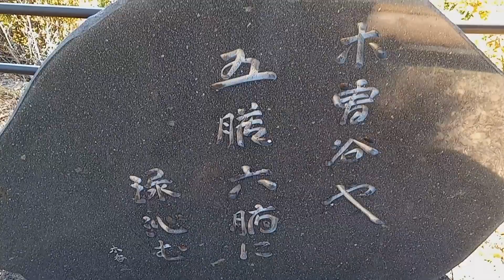九蔵峠展望台から見える【御嶽山】（2023.10/23）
長野県木曽町にある九蔵峠展望台（くぞうとうげてんぼうだい）から見える御嶽山。